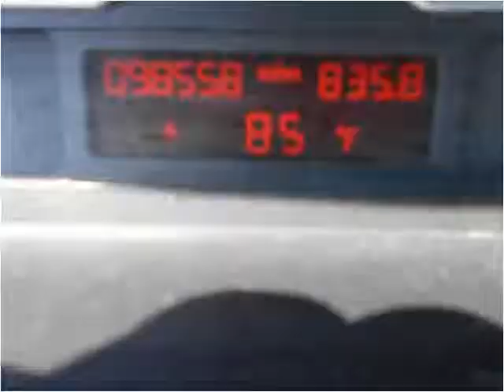2004 BMW 3-Series Used Cars Farmville NC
This 2004 BMW 3-Series is available from Auto Depot Farmville.